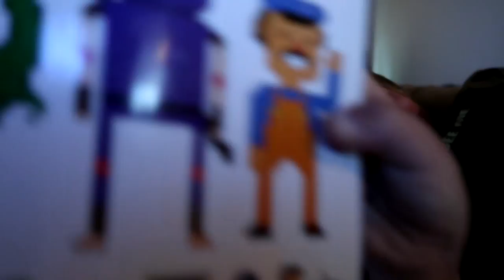STAR WARS DAY | LIGHTNING STORM | MAY THE 4TH BE WITH YOU!